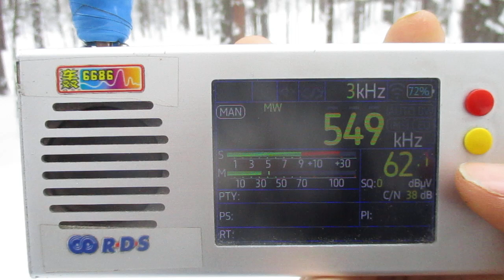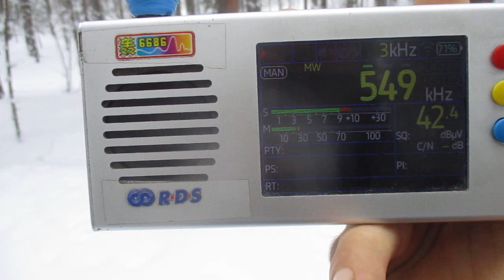549 kHz-Radio Rossii (Bolshakovo)(Kaliningrad region)~843 km 600 kW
Testing

location:Priozersk(SPb-Region)
time 10:00 GMT   13:00 (MSK)
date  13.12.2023